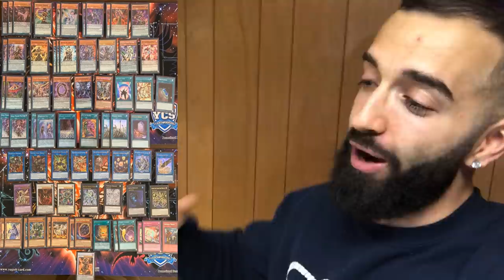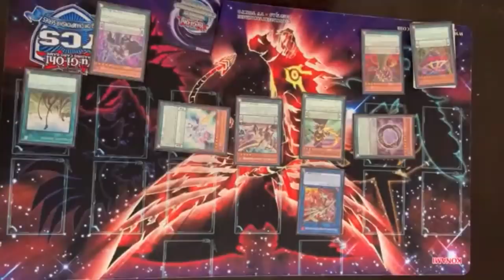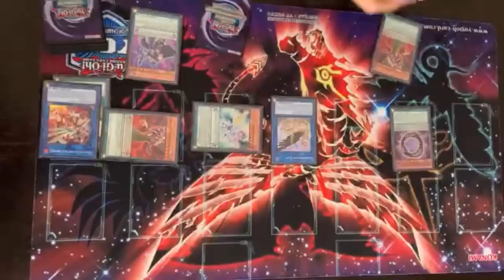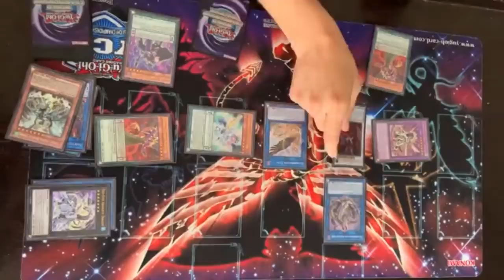YUGIOH! 3RD PLACE YCS MEXICO PENDULUMS! SPICY! ALAN ROMAN DECK PROFILE/COMBO TUTORIAL/THEORY!!!!